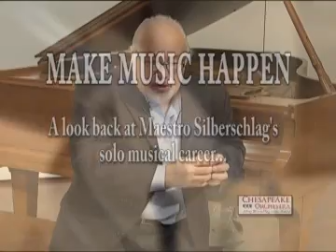River Concert Series Metrocast Segment 2014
Maestro Jeffrey Silberschalg gives an overview of the 16th River Concert Season.